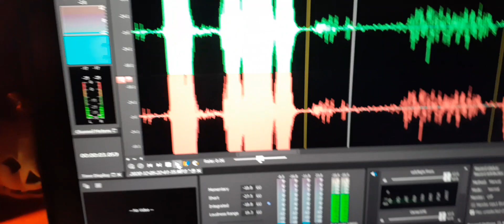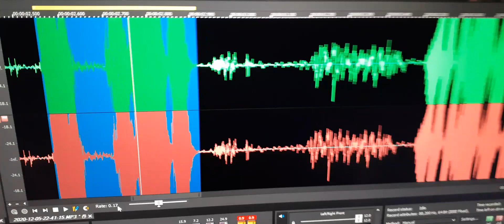5. An EVP says “Jeremy Passon” and then there’s a lot talking heard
An EVP says “Jeremy Passon” and then there’s a lot talking heard